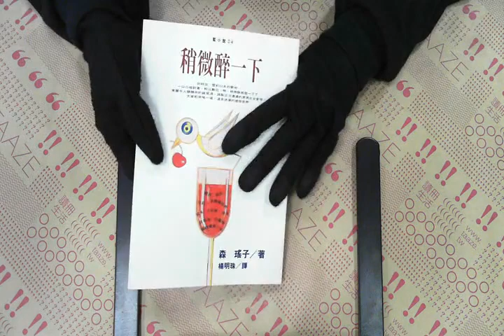TAAZE｜稍微醉一下 二手書書況 9571320935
TAAZE｜讀冊生活網路書店「稍微醉一下」，找二手書請至